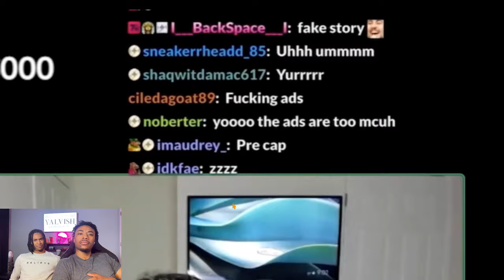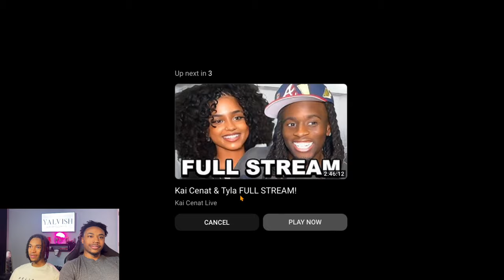TOLD KAI CENAT THE TIME I GOT CHEATED ON | YALVISH REACTION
Welcome to Yalvish! 🎬😄 Get ready for a candid and emotional reaction as we share the story of the time I got cheated on with Kai Cenat! 💔🤔 Join us as we delve into a heartfelt conversation with Kai, where I open up about a personal experience of betrayal and heartbreak. Watch as we explore the complexities of relationships, the pain of betrayal, and the power of vulnerability in this raw and honest discussion. From empathetic reactions to insightful reflections, this video is a testament to the strength of friendship and the healing power of sharing our stories. Whether you've experienced similar challenges or simply appreciate authentic conversations, this video is sure to resonate with you.